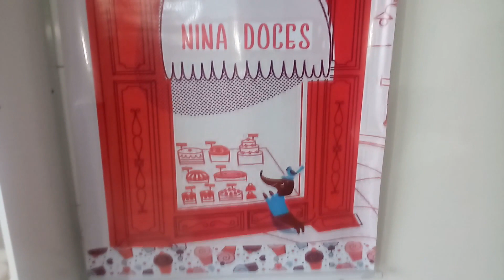COMO FAZER A FAMOSA TORTA MORANGOFFE PERFEITA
base:
1 pacote de biscoito maisena triturado
2 colheres de margarina

recheio:
2 1/1 caixinhas de morangos picados
400 g de doce de leite
300 ml de chantilly batido

Misturar e fazer uma farofa, forrar o fundo de uma forma removível.
Após montar a base, espalhe o doce de leite na forma, coloque os morangos,  e por cima o chantilly. Decore a gosto.